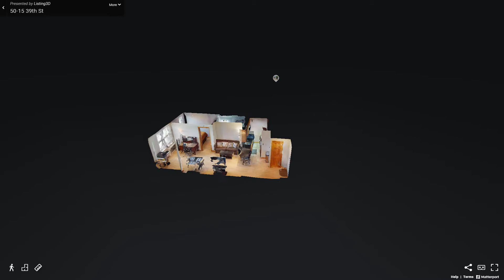50-15 39th Street, Unit 6F, Queens, NY - Presented by Robert Swiderski